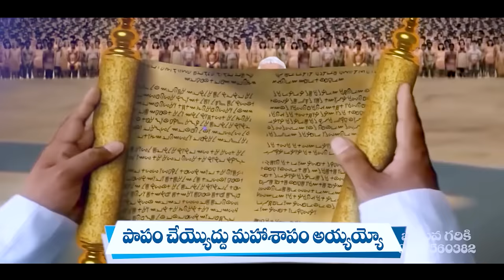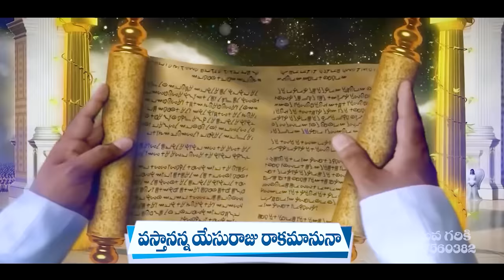రారాజు వస్తున్నాడో జనులారా | Raraju Vsthunnado Janulara | Super Hit Folk Song | by Joshua Gariki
Vocals and Produced by: Joshua Gariki
Lyrics and Tune: Rev A.D.Prasad Rao Garu